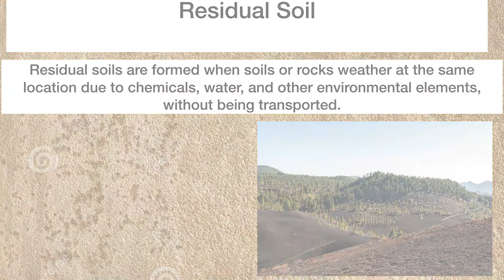residual soil | transported soil | soil mechanics